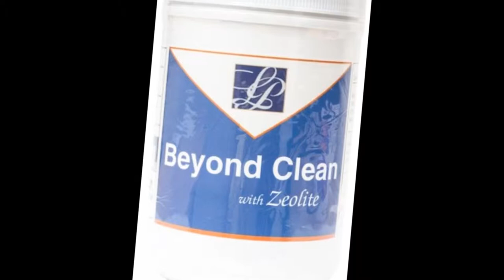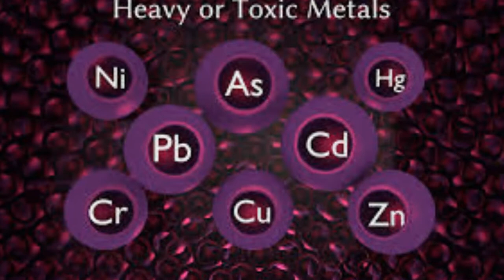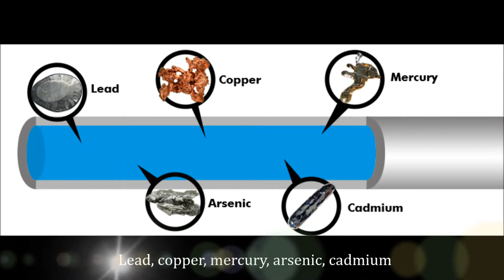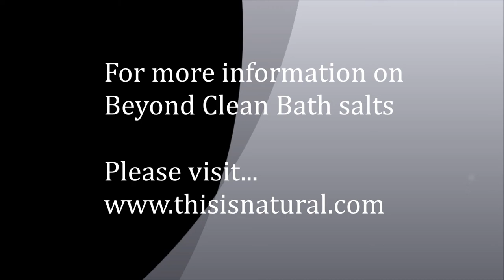Beyond Clean Bath Salts EDTA - Longevity Plus- Dr. Garry Gordon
Beyond Clean – a gentle bath powder containing EDTA that helps to detoxify heavy metals through the skin. A product for healthy bathing! “We are all careful about what we drink. Now it’s time to be careful about what we bath in. The skin is our largest organ, and it too needs to be taken care of.” Dr. Garry F. Gordon
Now, with Beyond Clean, you can help prevent the absorption of toxic metals which are found in most water supplies. Get the refreshing benefits of totally clean bathing.

Beyond Clean bath salts have been now improved, providing not only 118 grams of EDTA detox agent, but also include 41 grams of Zeolite making your cleansing bath even more effective. Metals in the skin, such as iron, react with ultra-violet light, generating free radicals and thus aging the skin. Beyond Clean helps remove harmful metals from your skin. By reducing these high levels of iron and other harmful metals from your skin, you reduce skin aging and potential for skin cancers. Adding Beyond Clean to your bathtub, you protect your skin from absorbing these metals, as well as allow it to be cleansed.

On the official Gordon Research Institute Facebook page, one of Dr Gordon’s followers commented by saying… “this guy is a genius”.
We couldn’t have said it better ourselves!
This man is a genius. I don’t think anyone understands the intricacies and workings of the human body better than Dr Gordon. But not only does he understand the workings of the human body on a highly scientific level, he knows how to prevent and cure ailments and disease within the body… with astonishing success! And of course, he does this by adhering to the Hippocratic Oath (or Hippocratic Corpus) which says… “first do no harm”.
Heavy metals are found in nearly everyone on the planet. Bone levels of lead today are more than 1000 times greater than just 400 years ago.
Mercury toxicity from vaccines and amalgam fillings have been linked to Autism and other neurological disorders.
Evidence suggests that heavy metal exposure is linked to Alzheimer’s. Current reports indicate that 1 in 2 people will develop the disease by age 80.
Heavy Metal Exposure is Unavoidable! Emissions from coal burning in China blanket the United States with lead, mercury and cadmium. In San Francisco, 30% of one’s mercury exposure
comes from breathing the air. In the midwestern United States crop losses of wheat, corn, soybeans, and peanuts total in excess of $5 billion per year, due to damage from acid rain,
heavy metal particulates, and other toxic substances. Mercury has been found in every bird tested on Mount Washington, New Hampshire, at elevations of 8,000-10,000 feet.
Lead is also commonly found in cosmetics, toothpaste, water, and snow. Mercury exists in many adhesives, Preparation H, psoriasis ointments, contact lens solution, vaginal lubricants,
drinking water, fish, dental amalgams, and tattoo dye. Arsenic, which may be associated with Type 2 Diabetes, is commonly found in chicken meat due to arsenic-based additives in the chicken feed. Aluminum is present in many antiperspirants and has been associated with
Alzheimer’s disease and ALS. Cadmium is found in cigarette smoke, processed meats, and instant coffee.
There is NO SAFE Level of Lead – or Mercury! Toxic lead exposure suppresses the immune system. Almost every cause of death can be tied to the level of lead in the body. Children are
already heavy metal toxic at birth. As laboratory tests commissioned by The Environmental Working Group have shown, umbilical cord blood contains over 200 toxins and twice the level of mercury than found in the mother.